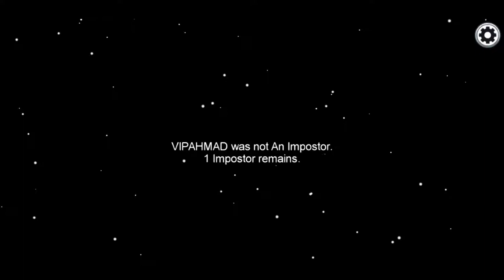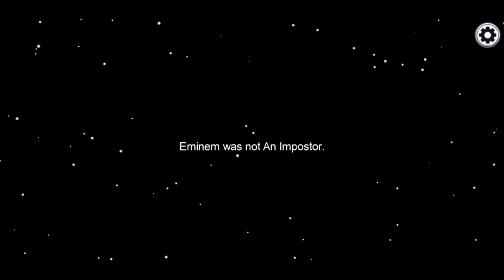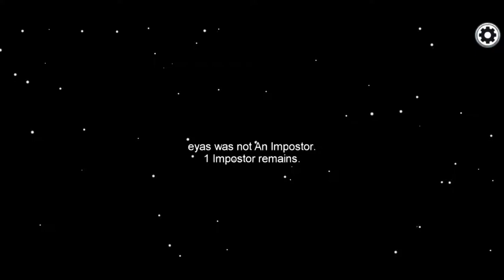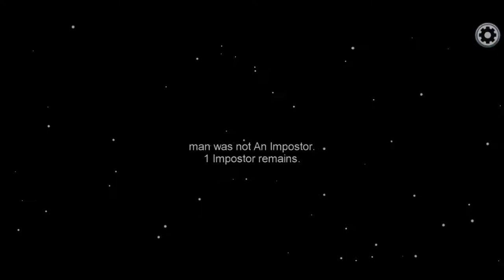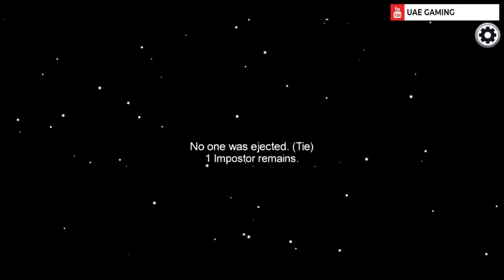Nice Game - Among us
Among us Gameplay on mobile!!
enjoyed it a lot!!

VIP-AHMAD-007